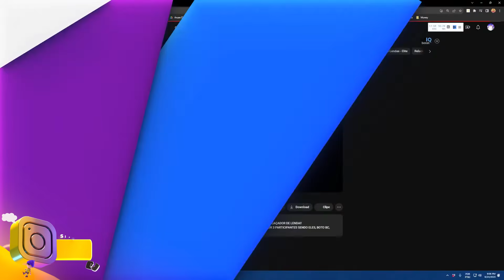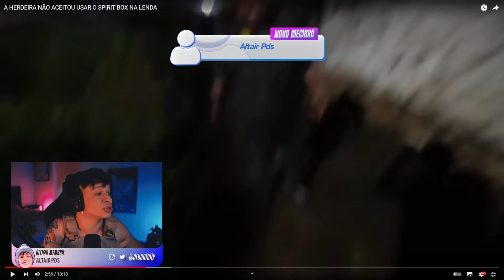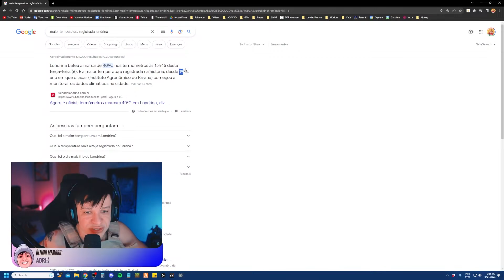ARUAN REAGE: A HERDEIRA NÃO ACEITOU USAR O SPIRIT BOX NA LENDA (CAÇADORES DE LENDAS - ELITE)